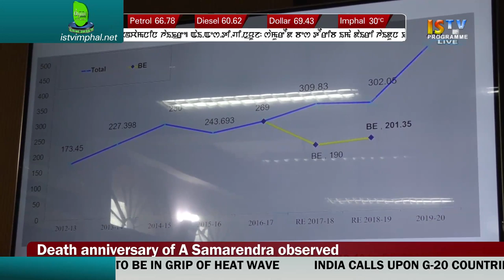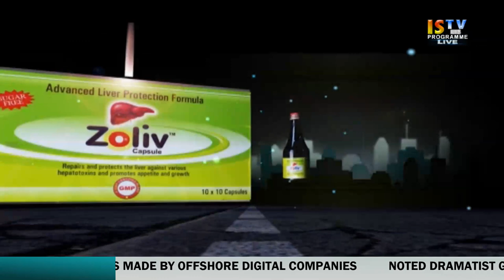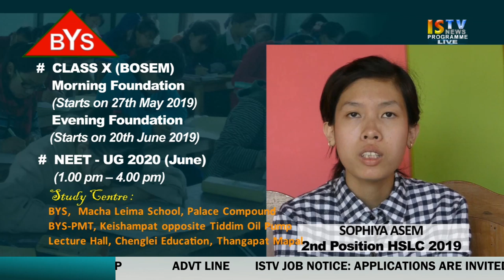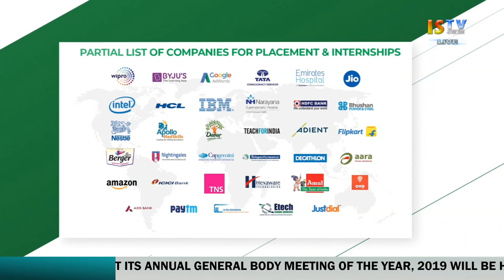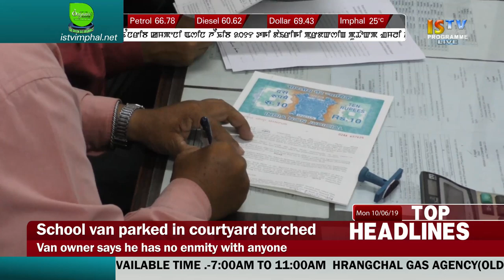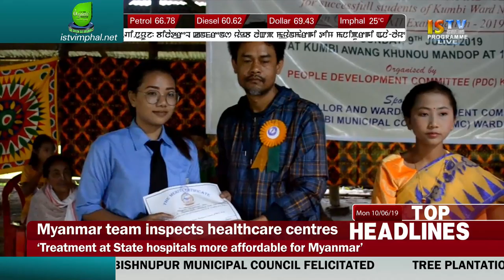9 PM MANIPURI NEWS 10th JUNE 2019 / LIVE